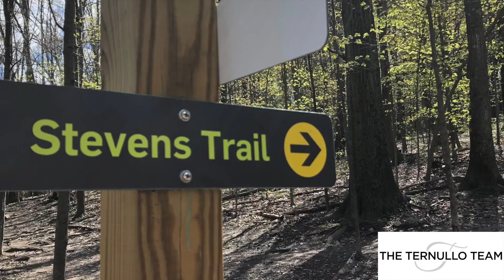The Ternullo Team's Community Spotlight: Our Favorite Hikes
Michelle Ternullo of the Ternullo Team at Leading Edge shares three of her favorite hikes North of Boston.

-Weir Hill in North Andover, MA
-Breakheart Reservation in Wakefield/Saugus, MA
-The Tri-Community Greenway in Stoneham, Woburn and Winchester, MA